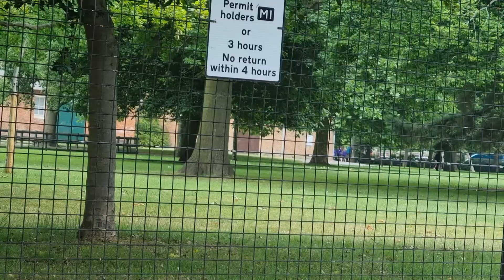Driving through Portsmouth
COME RIDE WITH ME THROUGH THE CITY OF PORTSMOUTH, ENGLAND 🇬🇧 😎